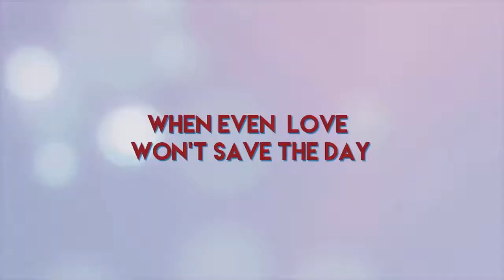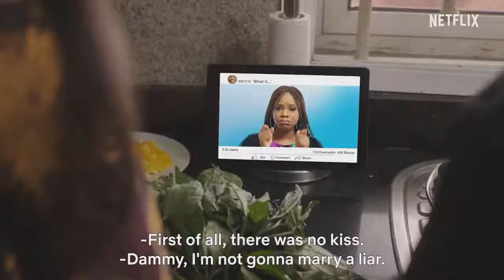rahama sadau=CHIEF DADDY II (2)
rahama sadau-CHIEF DADDY II